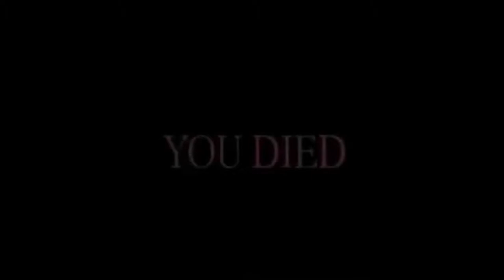Goat Simulator - Funny Moments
Goat Simulator is a third-person perspective action video game developed and published by Coffee Stain Studios. It was released for Microsoft Windows in April 2014, and ports for Linux and OS X were released in June 2014. Mobile versions for Android and iOS were released in September 2014. Wikipedia
Initial release date: April 1, 2014
Developer: Coffee Stain Studios
Engine: Unreal Engine
Genre: Action game
Platforms: Android, PlayStation 4, Xbox One, iOS, Xbox 360, MORE
Publishers: Coffee Stain Studios, Double Eleven, Coffee Stain Publishing